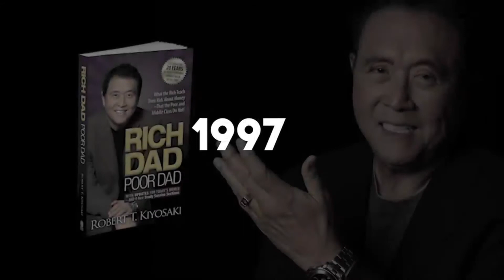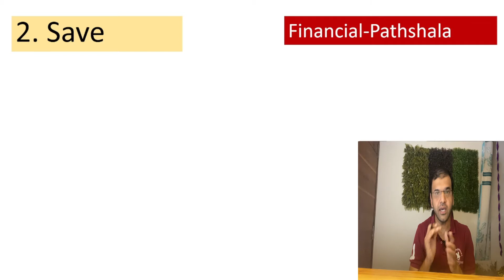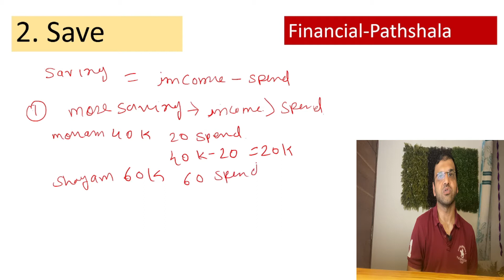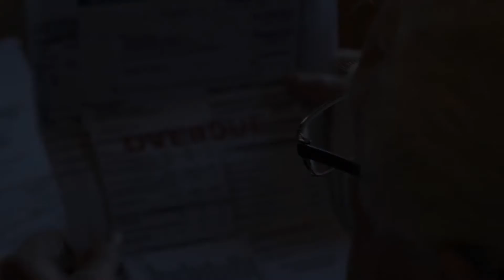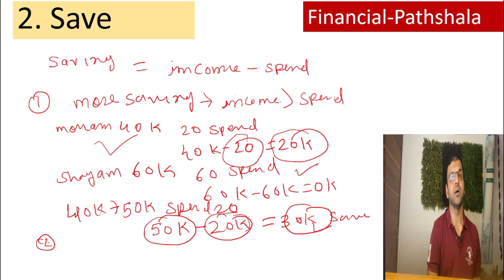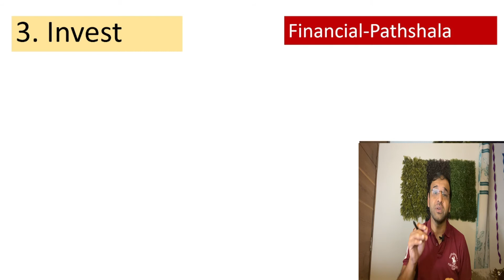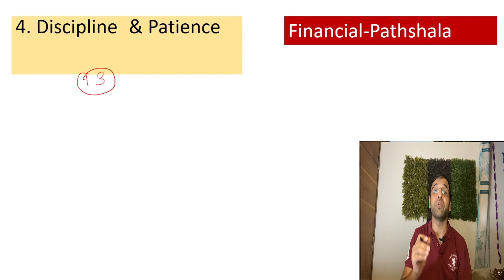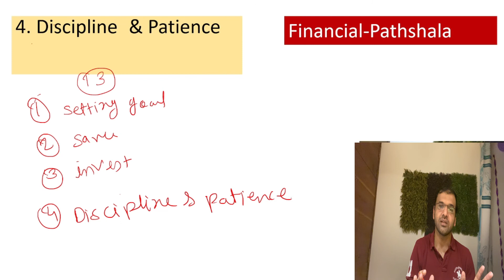FINANCIAL FREEDOM ACHIEVE करने का सबसे सही तरीका | Become Financially Freedom in 4 Simple Steps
financial-pathshala Guys life is running so fast if you are still stuck in a 9 to 5 job and have no idea of what your financial future will look like? Then this video will help you find out how to save and invest and become financially free in 4 steps. This video helps you start your financial journey in simple steps. In this video, we have discussed simple saving equation with example and explained that how this will help us to generate more money. We all know, how to save money but when it comes to saving, it becomes very difficult. We have discussed few cases So watch and listen to this video carefully and by the end of the video, you will surely acquire great financial.
how to pick stocks,money,share market,